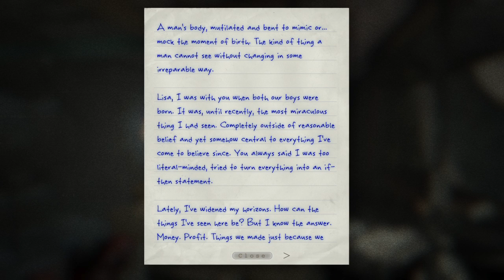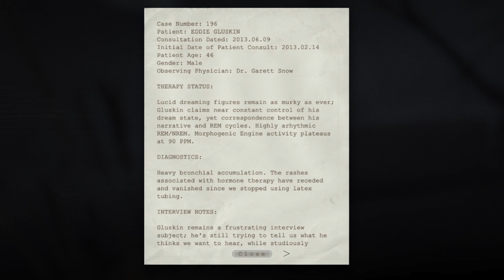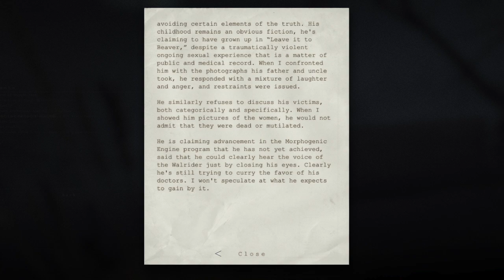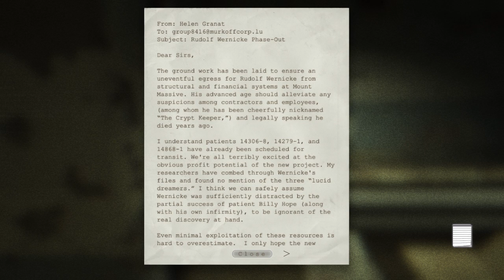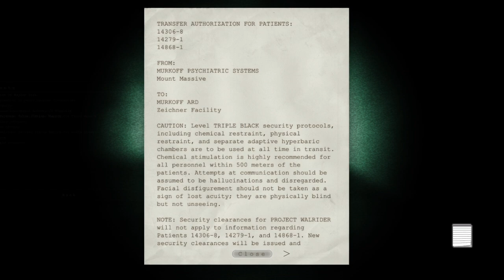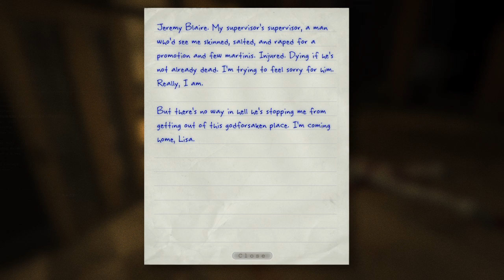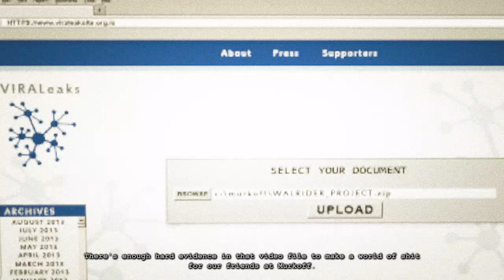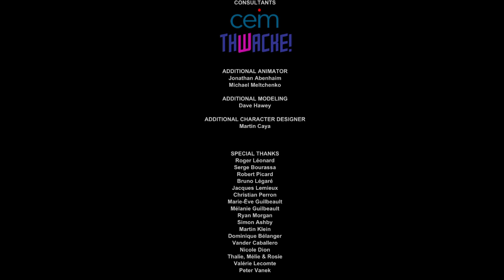Let's Play! Outlast WhistleBlower: we kill the groom